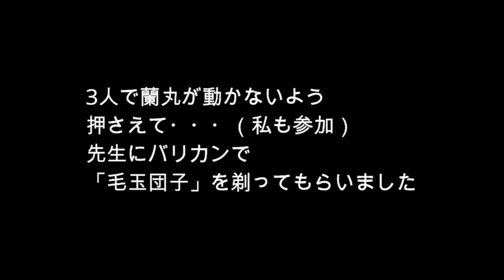蘭丸 病院へ「初診察」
蘭丸の耳から異臭が・・・
見てみると耳の後ろに大きな「毛玉団子」
5歳の今まで予防接種では病院のお世話になってますが・・・
初めての診察に行ってきました

💛ゴールデンレトリバーの
　「ヴィヴィ・サスケ・蘭丸」の3頭飼いの我が家です

　ワンちゃんが飼いたくても飼えない方、これから家族に迎える予定の方
今、現在一緒にワンちゃんと生活している方達と
一緒に楽しんでもらえたら嬉しいです

（可愛いモモは１３歳で🌈お星様）
4頭で賑やかな時もありました
現在は
♀「ヴィヴィ」♂「サスケ」♂「蘭丸」の３ワンの生活と共に送っています
ほんとに何気ない日常動画です
気ままな配信になりますが、暖かい目で見て欲しいと思っています

３ゴールデン達との生活は
ブログでも毎日upしています
☆ブログのわんこ達は

☆我が家の関連動画☆

お気に入りゴールデンYouTube